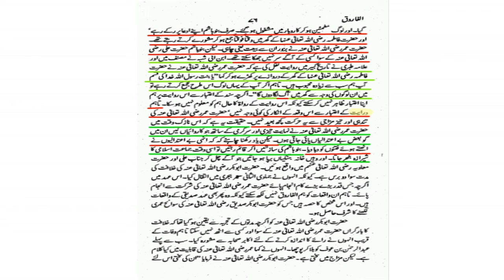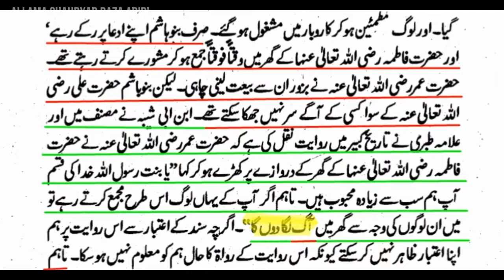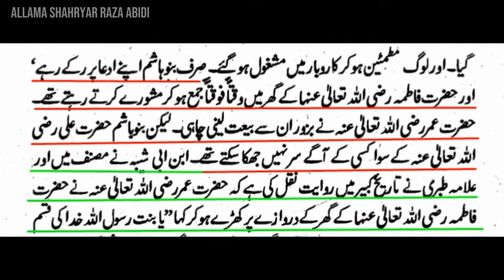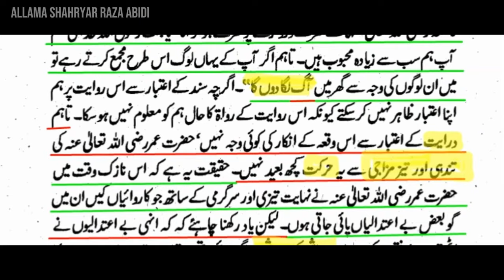Ahle Sunnat ko Khaleefa Umar par Jawab | Allama Shahryar Raza Abidi | shia vs sunni differences